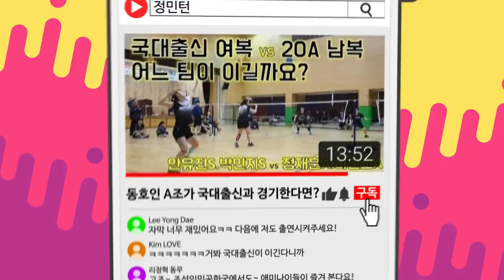준자강 혼복!! 여자 자강 선수들의 각기 다른 스타일!! 그 와중에 랠리 미치도록 길고...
이번 영상은 여자 자강 선수들의 각기 다른 플레이 스타일을 감상하시기 좋을 것 같아요!
힘 빼고 코스 보고 툭툭~ 조금은 여우 같은 플레이의 김혜진 선수!
큰 자세에서 나오는 파워풀한 플레이~ 이수현 선수!
30대의 남자 선수들은 힘들어서 그만 뛰고 싶을 정도로 긴 랠리!!

재훈(30A).수현(20S)vs호식(30A).혜진(20S)
in 칠곡 석적배드민턴 전용구장